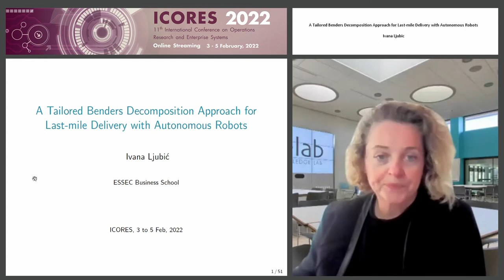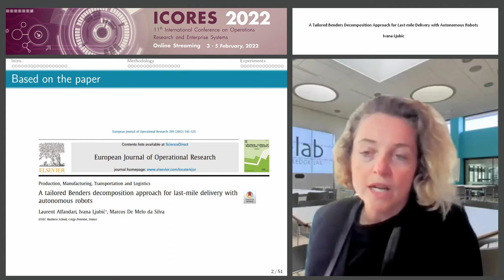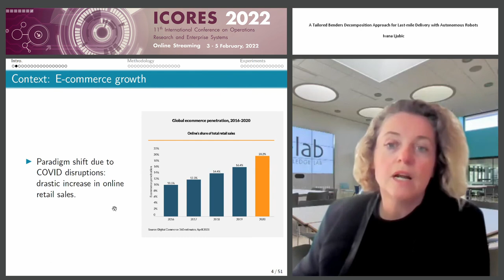"A Tailored Benders Decomposition Approach for Last-mile..." Prof. Ivana Ljubic (ICORES 2022)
Keynote Title: A Tailored Benders Decomposition Approach for Last-mile Delivery with Autonomous Robots

Abstract: This work addresses an operational problem of a logistics service provider that consists of finding an optimal route for a vehicle carrying customer parcels from a central depot to selected facilities, from where autonomous devices like robots are launched to perform last-mile deliveries. The objective is to minimize a tardiness indicator based on the customer delivery deadlines. We provide a better understanding of how three major tardiness indicators can be used to improve the quality of service by minimizing the maximum tardiness, the total tardiness, or the number of late deliveries. We study the problem complexity, devise a unifying Mixed Integer Programming formulation and propose an efficient branch-and-Benders-cut scheme to deal with instances of realistic size. Numerical results show that this novel Benders approach with a tailored combinatorial algorithm for generating Benders cuts largely outperforms all other alternatives. In our managerial study, we vary the number of available facilities, the coverage radius of autonomous robots and their speed, to assess their impact on the quality of service and environmental costs.
Joint work with: L. Alfandari and M.M. de Silva.

Presented at the following Conference: ICORES, 11th International Conference on Operations Research and Enterprise Systems